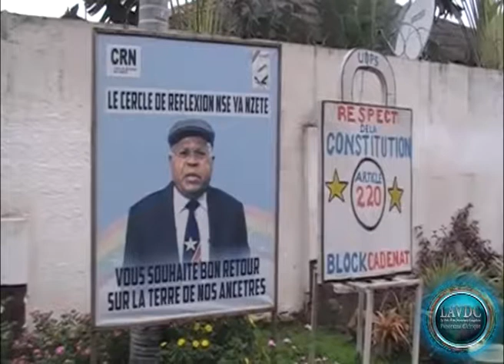Ba Combattants ya UDPS en colere: Ata soki Tshisekedi azali te to kobunda tii na victoire!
Témoignages et Hommage rendu au Dr Étienne Tshisekedi par les peuples Congolais 1er partie